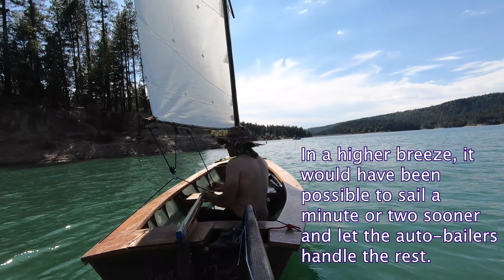Flatwater capsize test of my Lillistone First Mate. Ready for SF Bay?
Sailing in SF Bay means being ready for a capsize in SF Bay. I'm not feeling ready! I can recover in flatwater but I'm not looking forward to dealing with this in wind and current and waves. I'm want to try, I'm going to try but I'm feeling skittish about trying now. What do you think? Is this boat seaworthy as is? Do I need some radically different plan from what I'm doing now? Thx for watching.